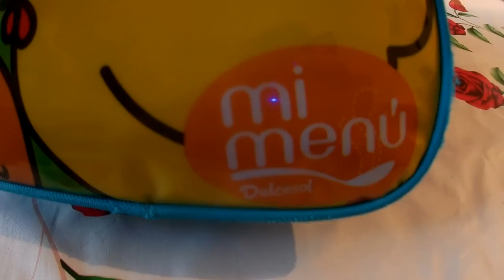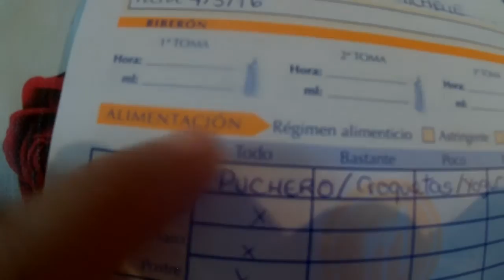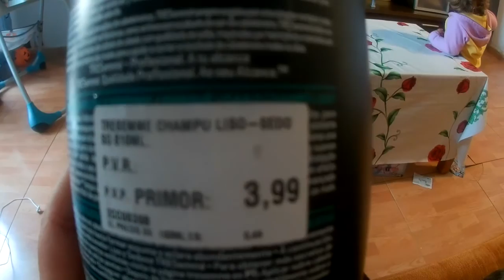vlog semanal: dias lluviosos+tema polemico